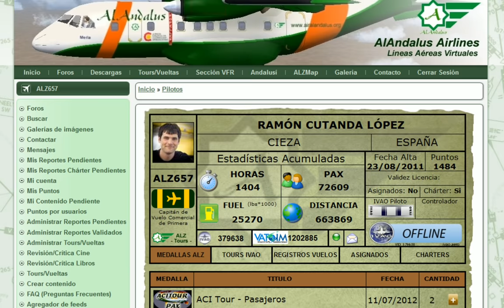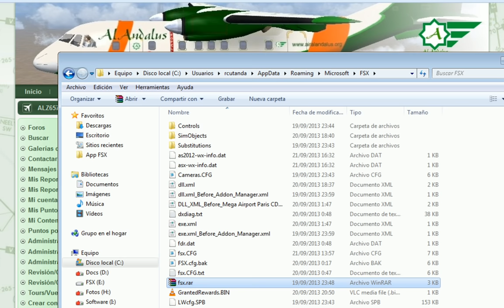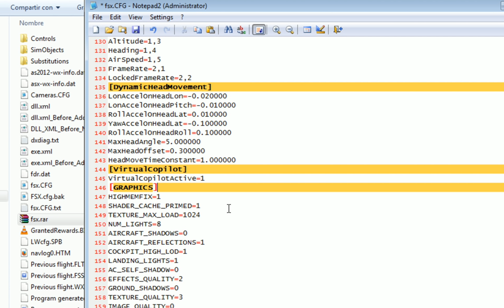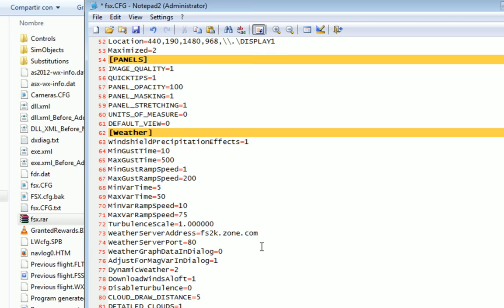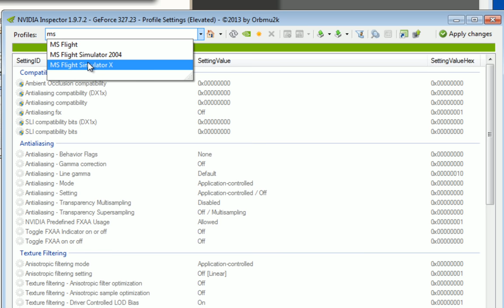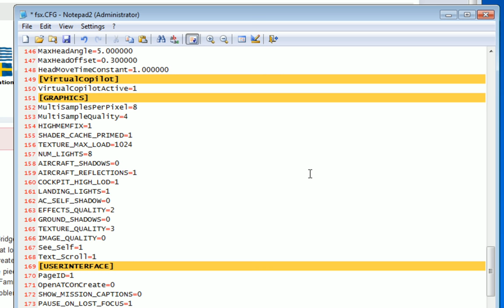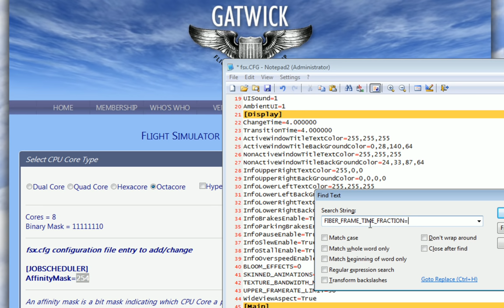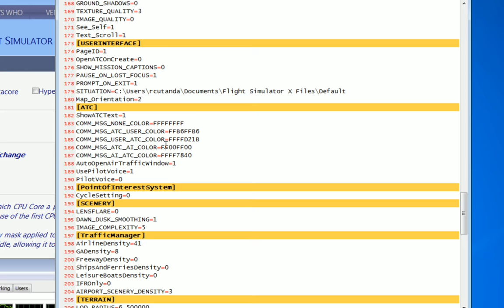Consejos FSX Parte 01 - Archivo de configuración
Consejos para mejorar el rendimiento de FSX modificando el archivo de configuración fsx.cfg.